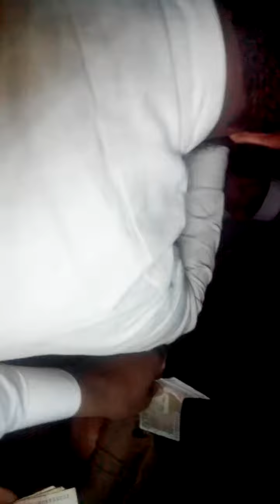Kaka allah bux yousf ki shdi pe